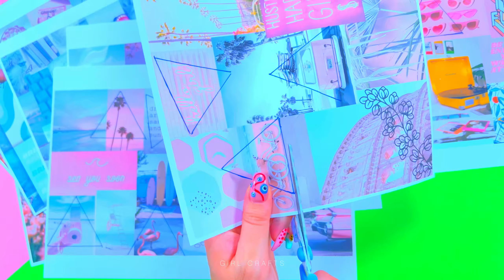Поделки за 5 Минут Когда Тебе Скучно – Декор Комнаты.. Бумажная Фиджет Игрушка и другое..